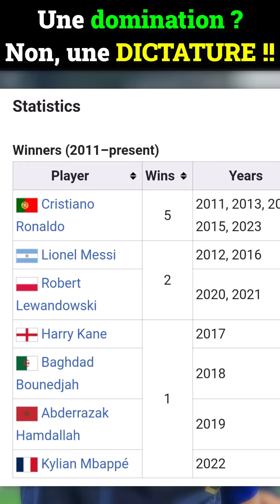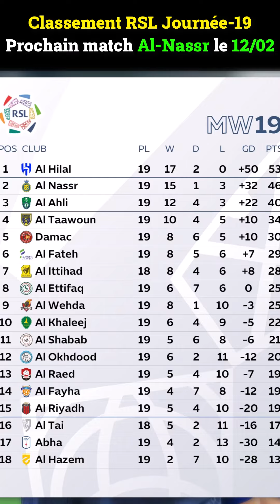RONALDO CHOQUE LE MONDE EN 2023 ! 54 BUTS MEILLEUR BUTEUR DE L'ANNÉE! FACEBOOK, FIFA, TOUT SUR CR7 !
Tu peux aussi me suivre sur KICK pour me voir en LIVE